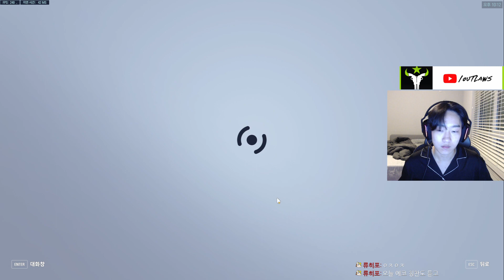2023 05 14